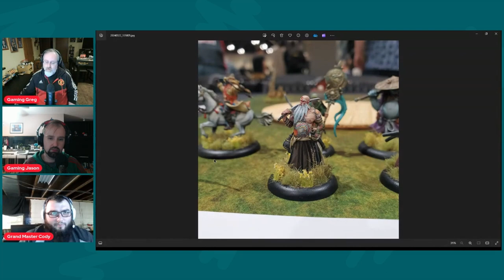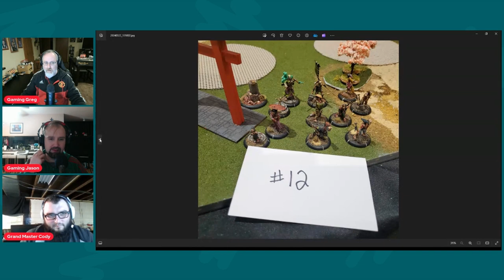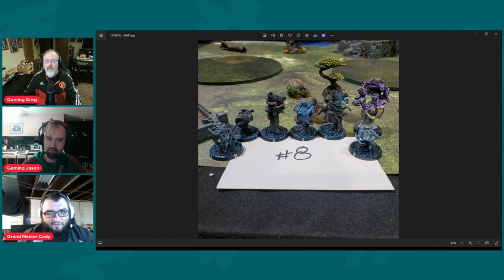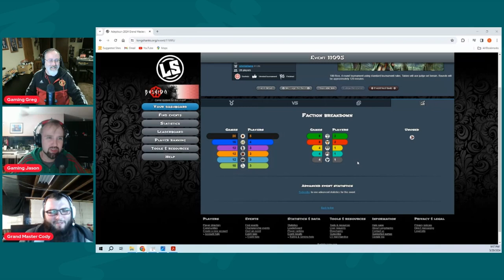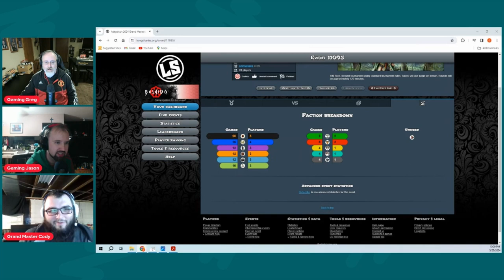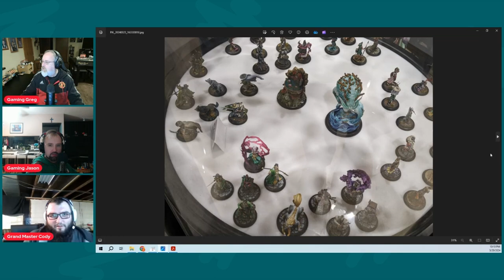GwtG Bungles After Dark Ep 30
Final in the Adpeticon 2024 series.  This is a Bungles After Dark where Grand Master Cody and Gaming Jason join Gaming Greg to talk about the 2024 Bushido North American Grand Masters Tournament and other experiences at Adepticon.